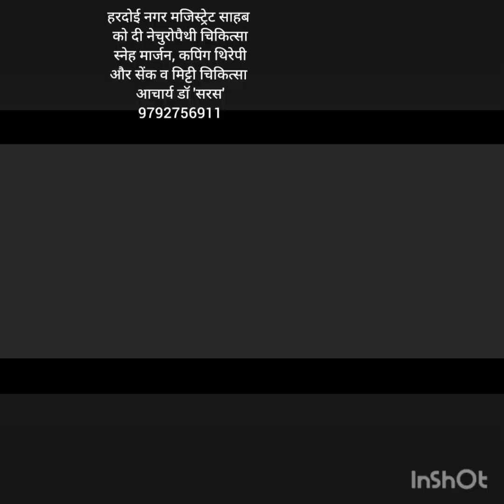नगर मजिस्ट्रेट साहब को दी नेचुरोपैथी चिकित्सा, योग एवं प्राकृतिक चिकित्सक आचार्य डॉ सरस 9792756911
सरस नेचरोपैथी आरोग्यशाला
योग एवं नेचरोपैथी चिकित्सक आचार्य डॉ शैलेन्द्र सरस
पता- निकट जे के रिसोर्ट पोहकर पुरवा मोड़ पिहानी रोड हरदोई 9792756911